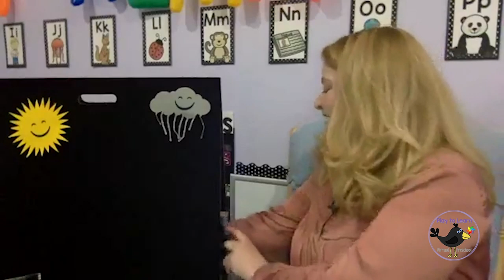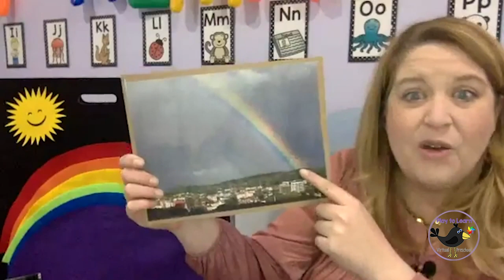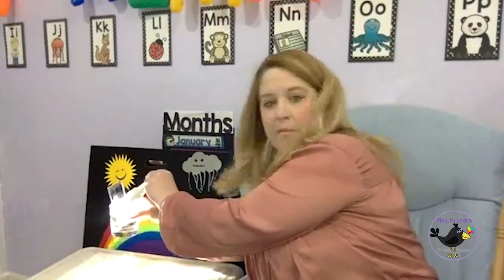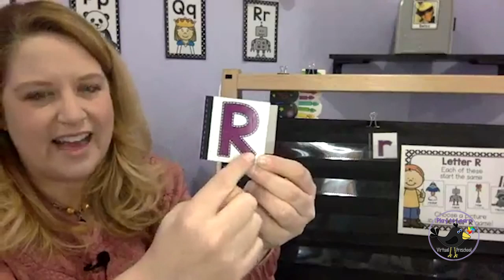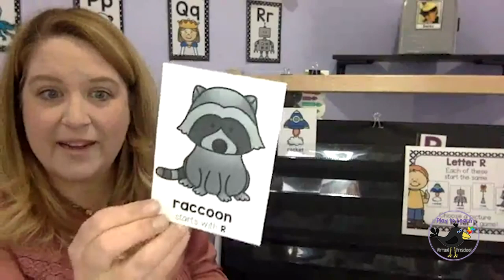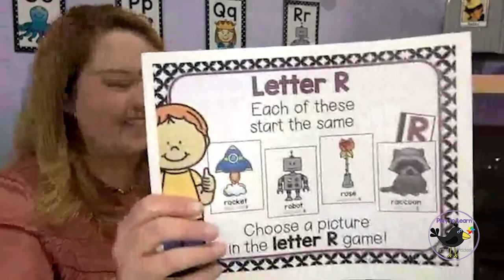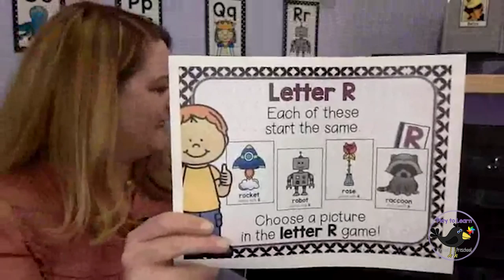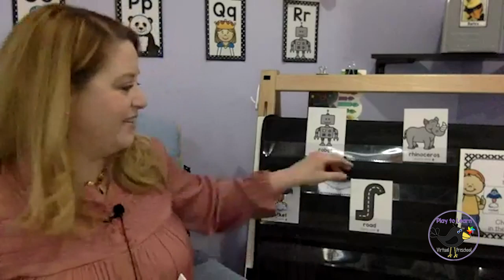Thunderstorms, Rainbows & the Letter R - Fun Preschool Learning!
Join Miss Jamie and Betsy Blackbird for a fun and engaging online preschool lesson all about thunderstorms, rainbows, and the letter "R"! This virtual preschool lesson is perfect for young learners exploring weather concepts, homeschool preschool curriculum, and early letter recognition. Watch as we combine hands-on activities and learning videos to bring these preschool concepts to life!

Find more ideas here:
🌈 Paper Towel Painting:

🎶 Sing along with Miss Nancy on her YouTube Channel:
Learn more about Nancy's mission, philosophy, and work in musical education

Connect with other parents and educators in the supportive Online Circle Time Facebook group! Share ideas, ask questions, and get exclusive tips and resources for making the most of the Online Circle Time program.

Don’t miss out on the latest Online Circle Time videos!